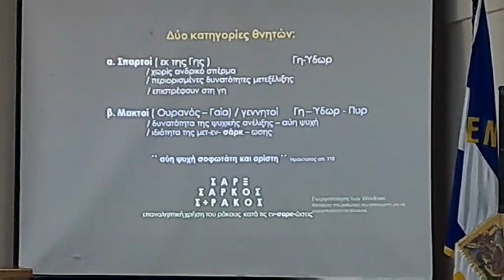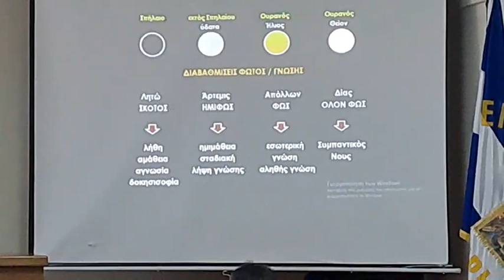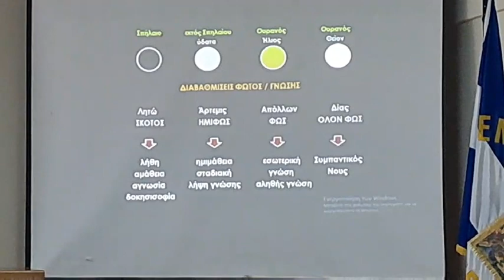Ο Μύθος του Σπηλαίου, στο σήμερα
Με μεγάλο ενδιαφέρον συνεχίστηκε την Κυριακή 30 Απριλίου στο Κέντρο Ένωσης Ποντίων Κατερίνης, ο κύκλος ομιλιών ¨γνώθι σαυτον¨ με θέμα, το δεύτερο μέρος από το Μύθο του Σπηλαίου Πλάτωνος.